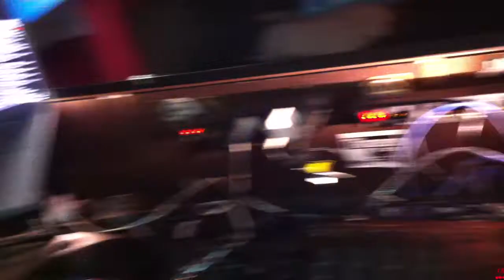Eurodance Bielefeld in Hamburg: Neueste Technik bei "Die Hasselhoffs"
Blogartikel | Eurodance in Hamburg. Direkt aus dem Ostbahnhof in Bielefeld ins das Haus 73 in Hamburg.